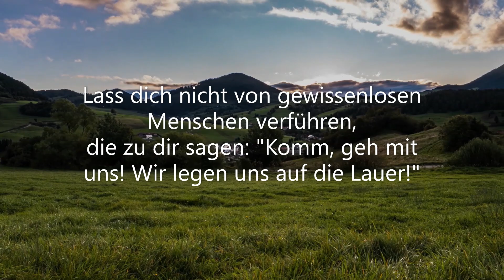Spruch des Tages